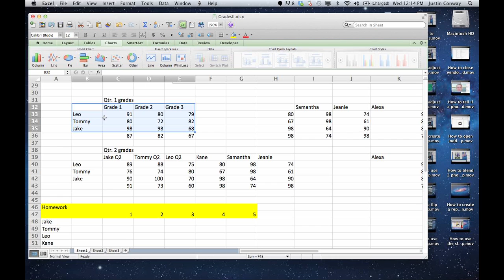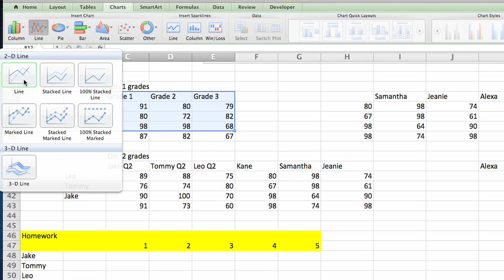How to Create Line Graphs With Two Groups in Microsoft Excel : Excelling at Microsoft Excel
Creating line graphs with two groups in Excel is something that you might want to do if you were working with multiple data types. Create line graphs with two groups in Excel with help from an experienced computer professional in this free video clip.

Series Description: Microsoft Excel is one of the most widely used spreadsheet tools in existence. Get tips on Microsoft Excel with help from an experienced computer professional in this free video series.